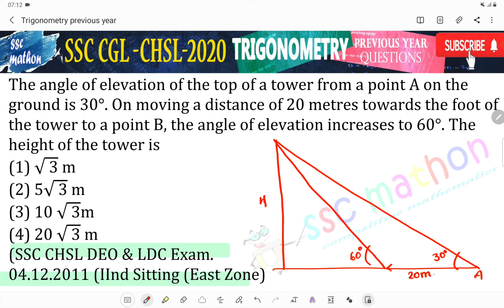The angle of elevation of the top of a tower from a point A on the ground is 30°. On moving a